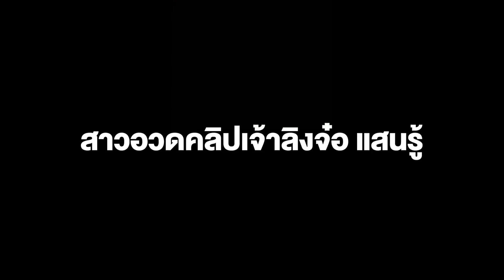เจ้าใบโบก ลิงเขาวังเพชรบุรี แอบหนีฝูงมาบ้านคนใจดีหาของกิน